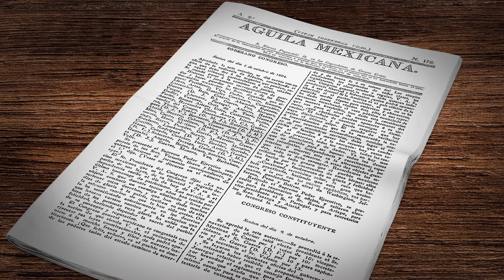HISTÓRICA DIARIO DE LOS DEBATES